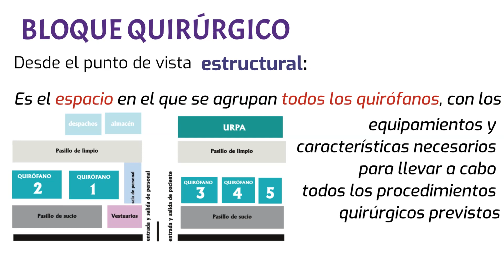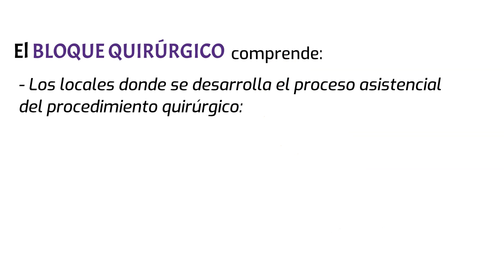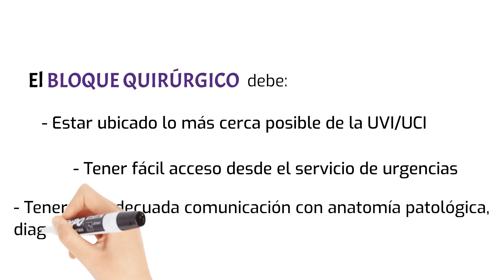Quirófano y Bloque Quirúrgico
En este vídeo se define el concepto de quirófano y el de bloque quirúrgico o área quirúrgica…
Para ampliar conocimientos lo podéis hacer en el blog de en los siguientes temas
Tema 14. Normas de actuación del Celador en el Quirófano. Parte I. En el siguiente enlace:

Tema 15. Normas de actuación del Celador en el Quirófano. Parte II. En el siguiente enlace:

Tema 16. Normas de actuación del Celador en el Quirófano. Parte III. En el siguiente enlace:

En el mismo blog, podéis encontrar una colección de TEST ONLINE, donde comprobareis vuestros conocimientos